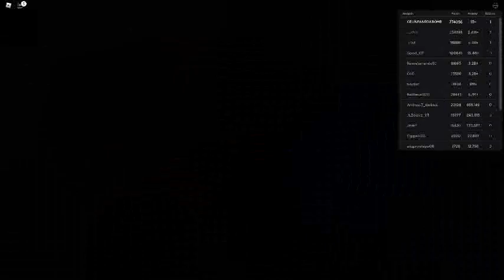Russia Car Crash Compilation 12519